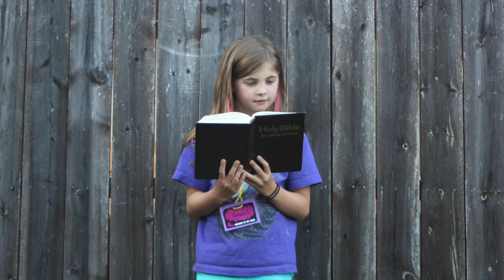VBS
This video is about VBS